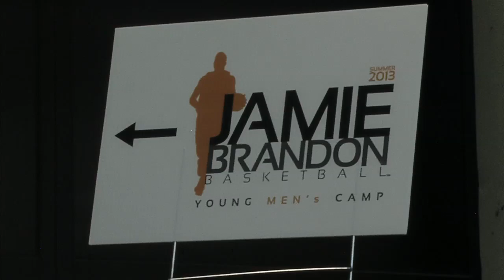Jamie Brandon Basketball camp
This video is about Jamie Brandon Basketball camp